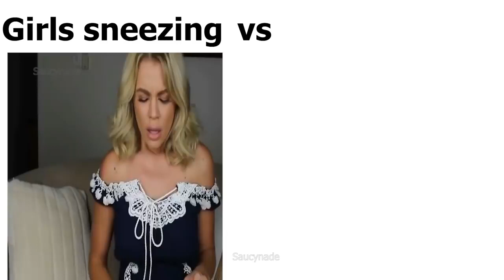girls sneezing vs boys sneezing Elegant Shorts 4k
★The Channel Contains Many Oddly Satisfying Videos,Reaction,slime,chocolate, sometime Funny,Magic,Respect,cake,foods,ASMR,photographs, Art,satisfying mix,some comedy,entertainment, fruits, woopmorter,Ice-cream  Videos,etc. For all age groups.★